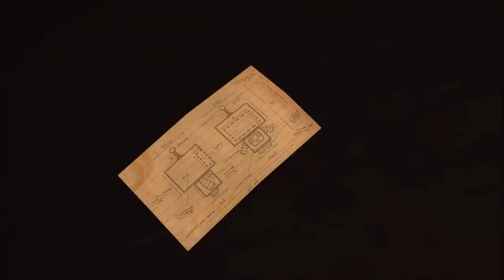Auldben Plays Costume Quest - EP1 - Giant Robot Fighting!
Today I put Civ on the back burner and try out a new game, Double Fine's "Costume Quest". It's available now in the Humble Indie Bundle! (8th May, 2013)